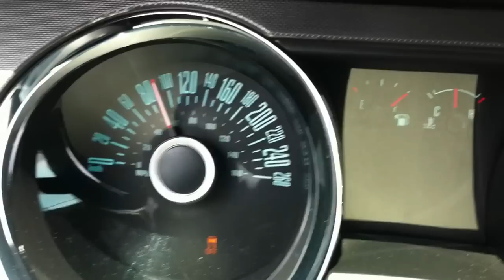2013 mustang v6 automatic 0-60 with passenger 2.73 Diff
2013 mustang v6 automatic 0-60 with passenger